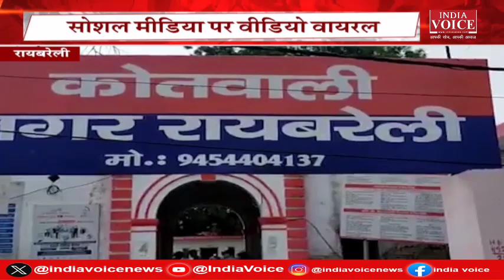Uttarpardesh: Raebareli में दबंगो की दबंगई, School छात्रों को दौड़ा दौड़ा के पीटा